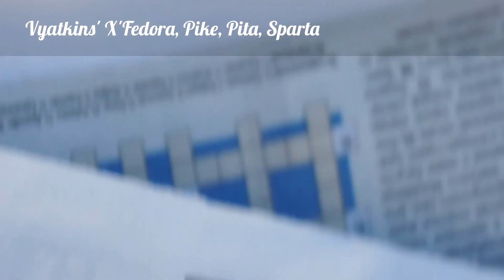Vyatkins' Malinois, февраль 2015